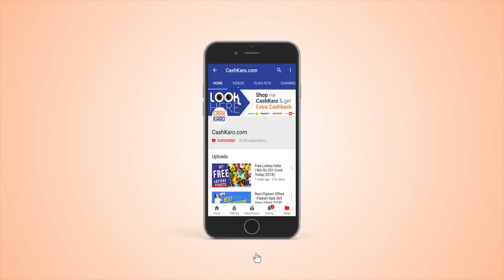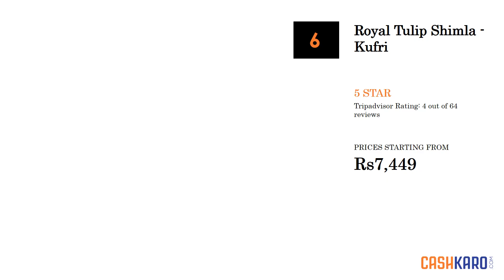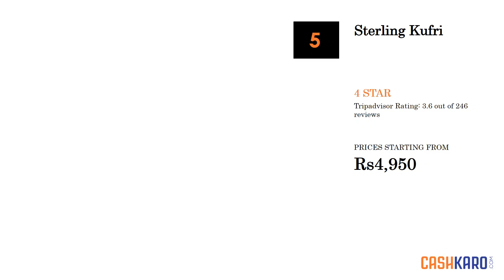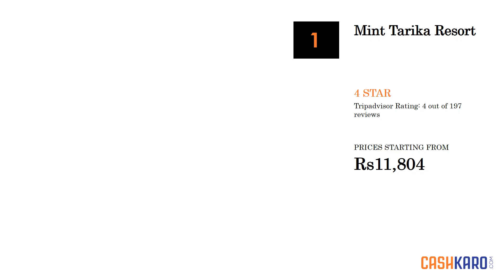11 Best Hotels in Shimla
BEST HOTEL DEALS FOR SHIMLA

Book your hotel via MakeMyTrip and get Flat Rs 195 Cashback

Here is The List of 11 Best Hotels in Shimla

Top 11 Best Hotels in Shimla
1. The Oberoi Cecil, Shimla - 5 Star
Best Features of The Oberoi Cecil, Shimla are highlighted below:
- 75 guestrooms
- Restaurant and bar/lounge
- Full-service spa
- Indoor pool
- Breakfast available
- WiFi in the lobby

2. Hotel Marina - 4 Star
Best Features of Hotel Marina are highlighted below:
- 42 smoke-free guestrooms
- Marina
- Restaurant and bar/lounge
- Full-service spa
- Rooftop terrace
- Spa tub
- Health club

3. Radisson Hotel Shimla - 4.5 Star
Best Features of Radisson Hotel Shimla are highlighted below:
- 59 smoke-free guestrooms
- Restaurant
- Outdoor pool
- Breakfast available
- Fitness center
- Spa services
- Business center

4. Clarke's Hotel Shimla - 5 Star
Best Features of Clarke's Hotel Shimla are highlighted below:
- 32 guestrooms
- Restaurant and bar/lounge
- Daily housekeeping
- Garden
- Laundry service
- Conference space

5. Hotel Willow Banks - 4 Star
Best Features of Hotel Willow Banks are highlighted below:
- 45 smoke-free guestrooms
- 2 restaurants and 2 bars/lounges
- Full-service spa
- Breakfast available
- Health club
- Self parking
- Business center

6. Royal Tulip Shimla - Kufri - 5 Star
Best Features of Royal Tulip Shimla - Kufri are highlighted below:
- 58 smoke-free guestrooms
- Restaurant and bar/lounge
- Outdoor pool
- Rooftop terrace
- Breakfast available
- Free children's club
- Health club

7. Sterling Kufri - 4 Star
Best Features of Sterling Kufri are highlighted below:
- 77 guestrooms
- Restaurant and bar/lounge
- Spa services
- Business center
- Childcare
- Daily housekeeping
- Garden

8. East Bourne Resort & Spa - 4 Star
Best Features of East Bourne Resort & Spa are highlighted below:
- 72 guestrooms
- 3 restaurants and 6 bars/lounges
- Full-service spa
- Indoor pool
- Health club
- Conference center
- Airport shuttle

9. Wildflower Hall, In the Himalayas - 5 Star
Best Features of Wildflower Hall, In the Himalayas are highlighted below:
- 85 guestrooms
- 2 restaurants
- Full-service spa
- Indoor pool
- Breakfast available
- Outdoor tennis court

10. Moksha Himalaya Spa Resort - 4 Star
Best Features of Moksha Himalaya Spa Resort are highlighted below:
- 62 guestrooms
- Restaurant and bar/lounge
- Full-service spa
- Outdoor pool
- Rooftop terrace
- Health club

11. Mint Tarika Resort - 4 Star
Best Features of Mint Tarika Resort are highlighted below:
- 63 guestrooms
- 2 restaurants
- Indoor pool
- Breakfast available
- Health club
- Spa services
- Children's club

This Video is also helpful for people looking for:
Shimla Hotels
Shimla Hotels
Shimla Hotels
Shimla Hotels
Shimla Hotels
Shimla Hotels
Shimla Hotels
Shimla Hotels
Shimla Hotels
Shimla Hotels
Shimla Hotels
Shimla Hotels
Shimla Hotels
Shimla Hotels
Shimla Hotels
Shimla Hotels
Shimla Hotels
Shimla Hotels
Shimla Hotels
Shimla Hotels
Shimla Hotels
Shimla Hotels
Shimla Hotels
Shimla Hotels
Shimla Hotels
Shimla Hotels
Shimla Hotels
Shimla Hotels
Shimla Hotels
Shimla Hotels
Shimla Hotels
Shimla Hotels
Shimla Hotels
Shimla Hotels
Shimla Hotels
Shimla Hotels
Shimla Hotels